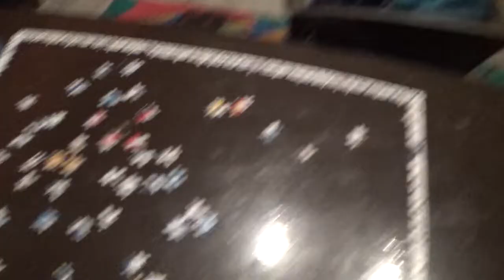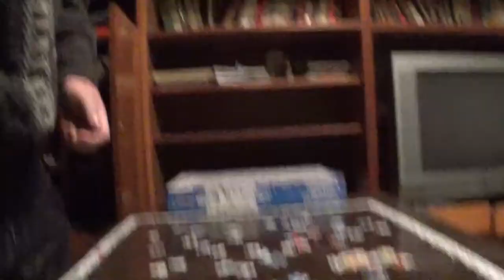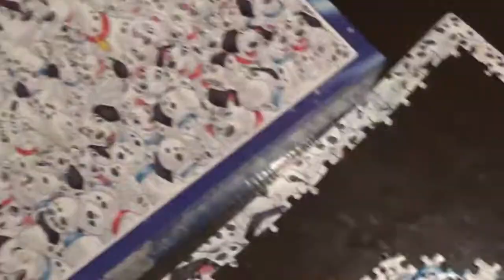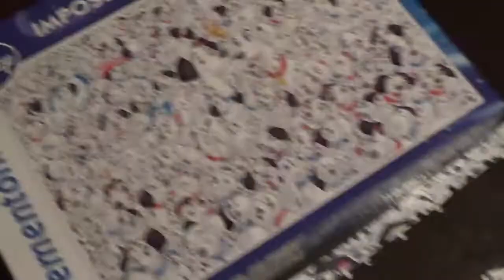IMPOSSIBLE PUZZLE KIRAKÁS #7